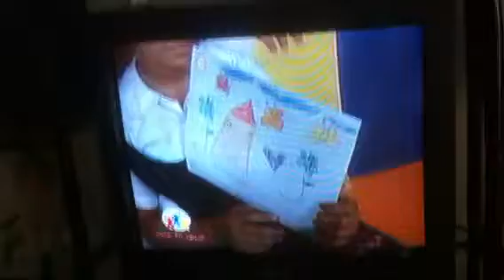José Omar Adames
En TV